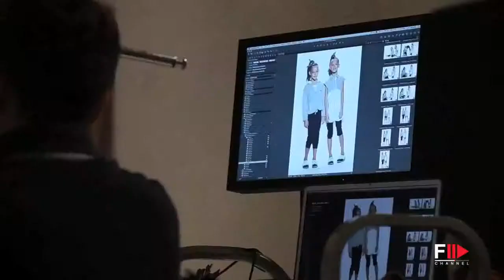NY&LON Spring Summer 2013 Backstage by Fashion Channel